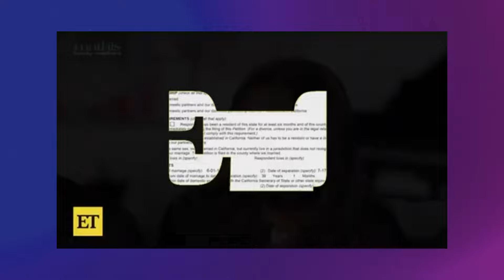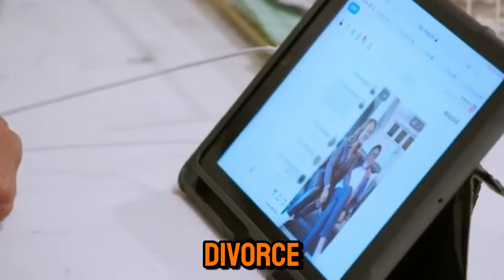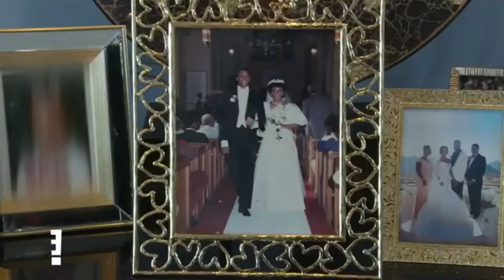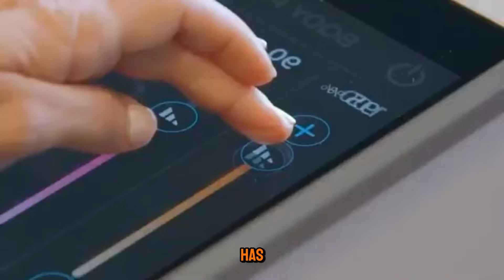Greg Mathis CRIES OVER After Bombshell DNA Results CONFIRMED He's Biological Father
In this video, Honey, Judge Greg Mathis is known for dishing out justice, but this time, the verdict hits close to home. After shocking DNA results surface, Mathis breaks down in tears as he's confirmed to be the biological father.